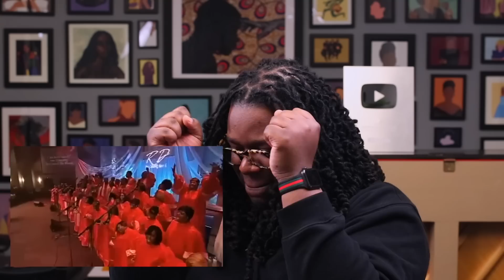Voice Teacher Analyzes RICKY DILLARD & NEW G x BECAUSE OF THE BLOOD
If you want to get straight to the analysis, head to 0:59.